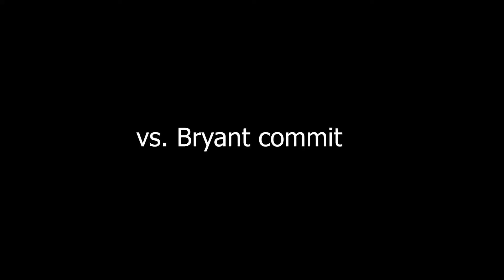2019 FOGO Hank Breckenridge